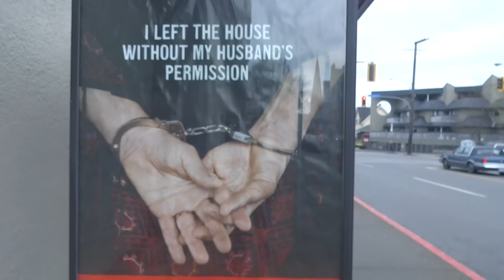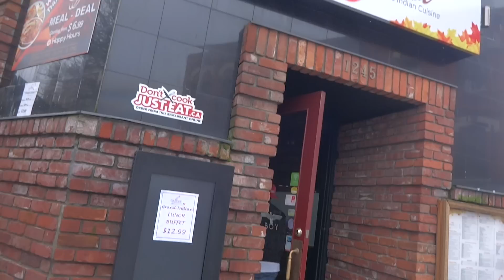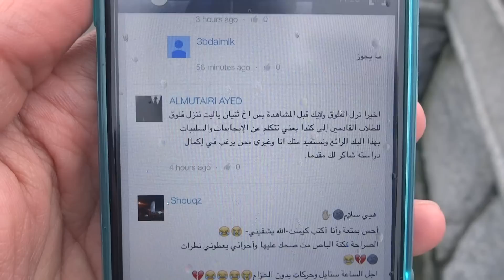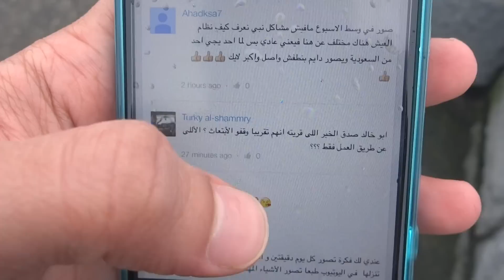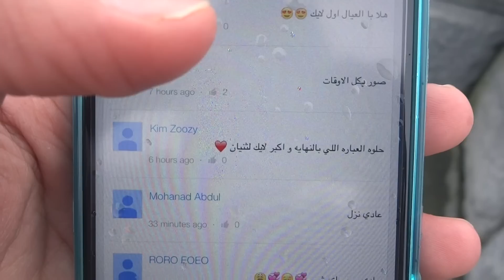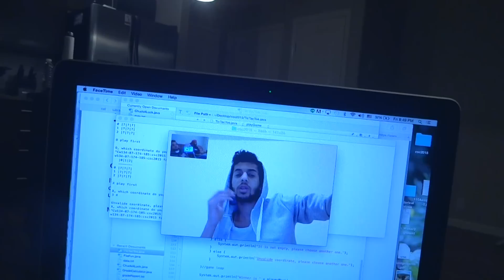واخيراً شوي مع الشباب ٣٤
حسابي في سناب شات: toun16